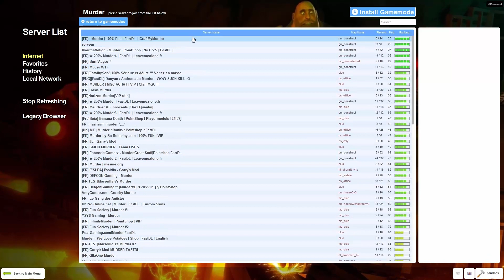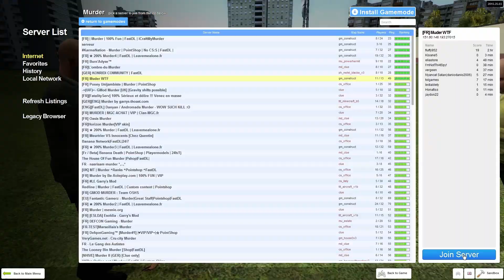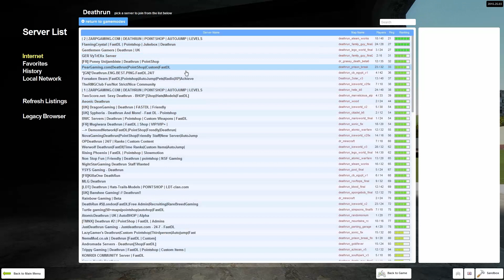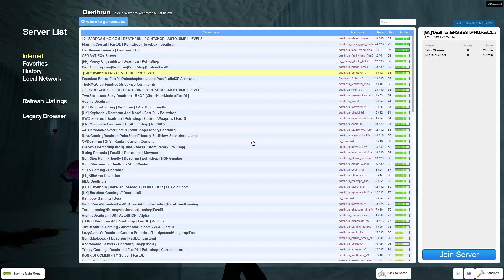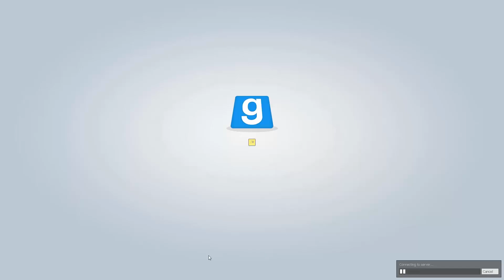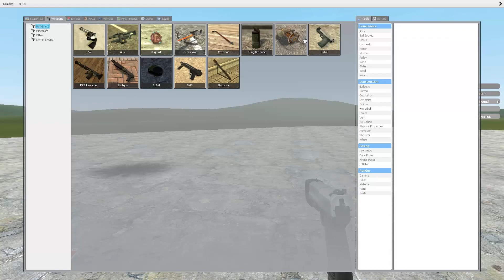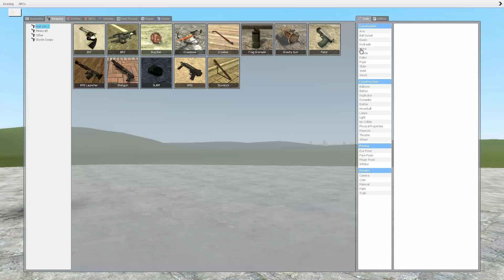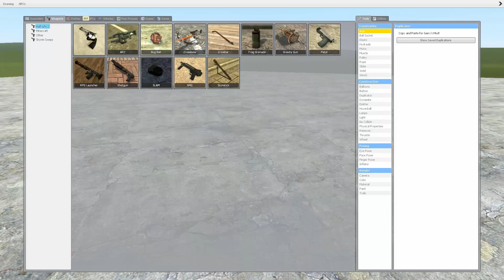CSP Pomcast Podcast, Aflevering 1, 3 Jaar CSP Special - Daniel en Dreaw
[Links]

[Special Thanks]

[Music/Sound]